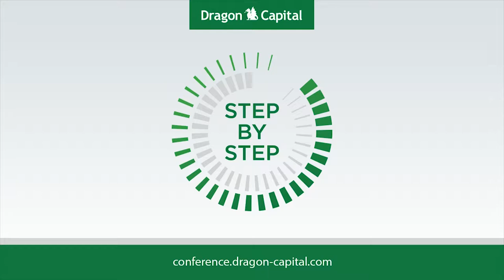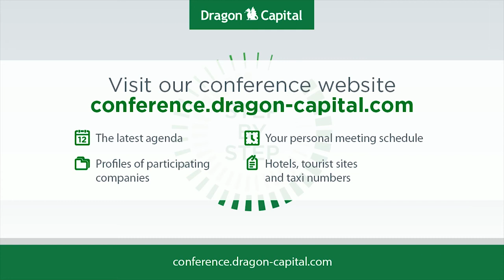14th Dragon Conference. Keynote speech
Dr. Michael Carpenter, Senior Director, Penn Biden Center for Diplomacy and Global Engagement